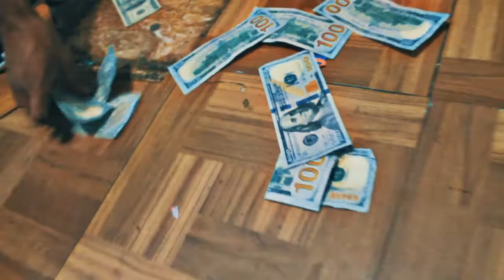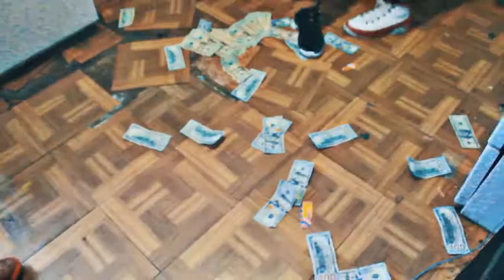Brinkzboy Gleesh x Jeddy | Behind The Scenes Of Trapped Out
Behind The Scenes Of "Trapped Out" Starring Brinkzboy Gleesh & SuperActive Jeddy. Shot in Oct 2019 .
Rip Brinkzboy Gleesh